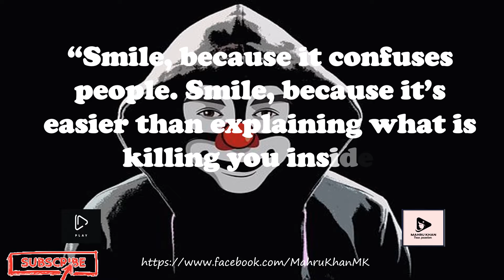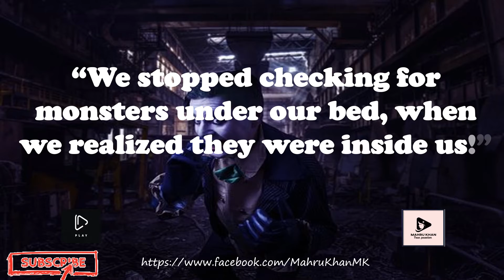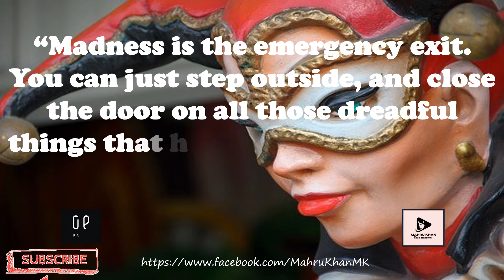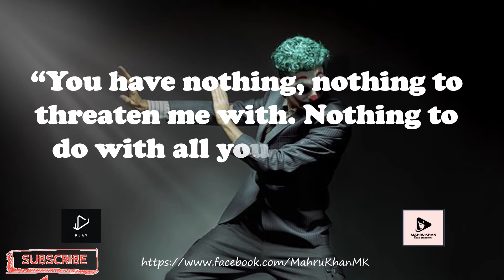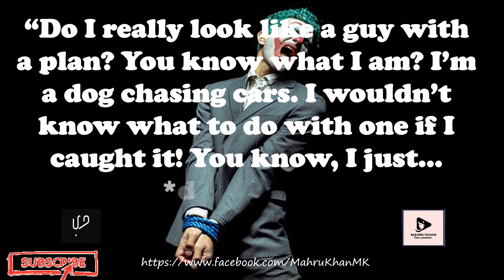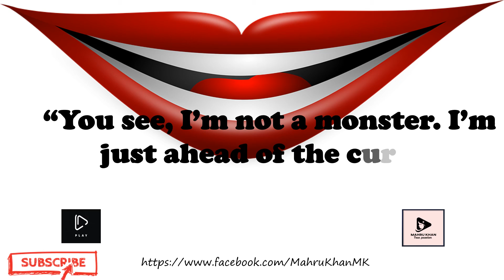TOP 20 Best JOKER Quotes | Improve your Life | By Quotes Hub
If you are looking to read inspirational Quotes then you are in the right place. Here is the video of best Quotes of all time to make a fearless soul. I hope you will like it and enjoy it while reading.